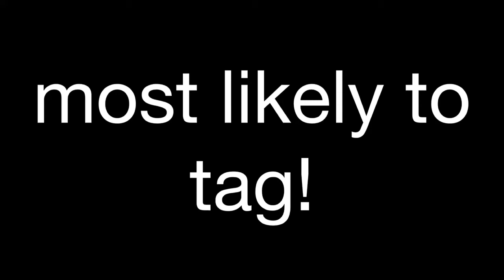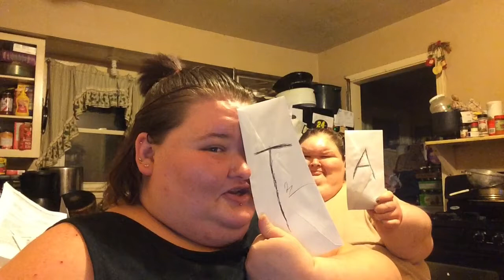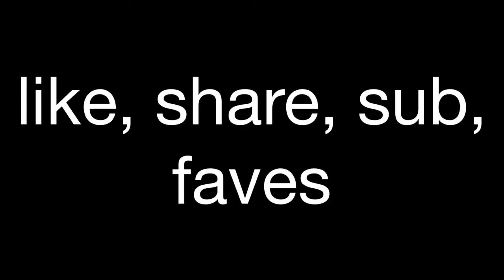Most likely to tag